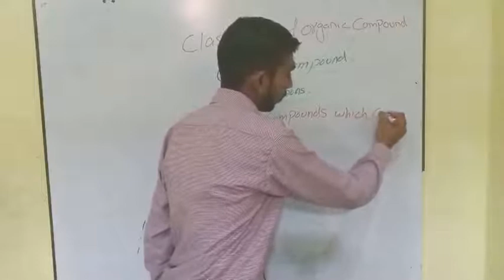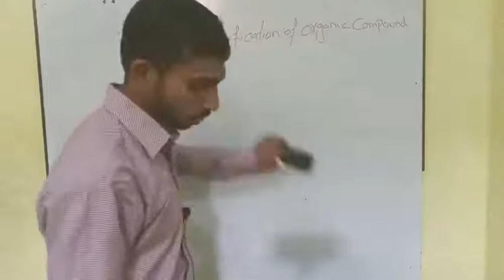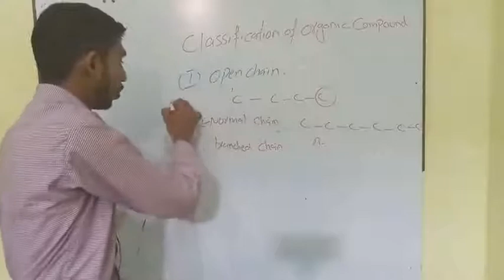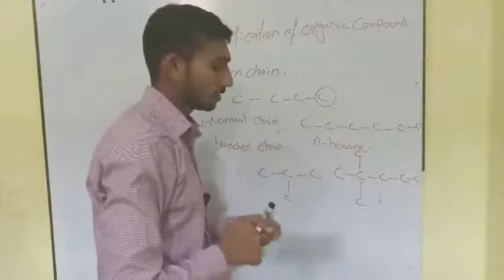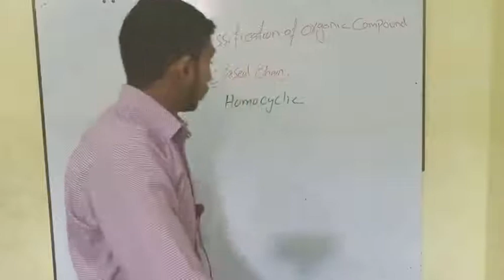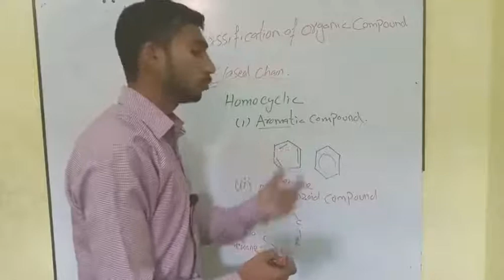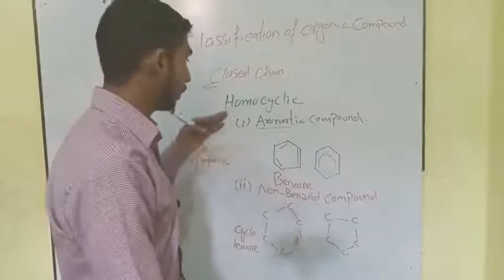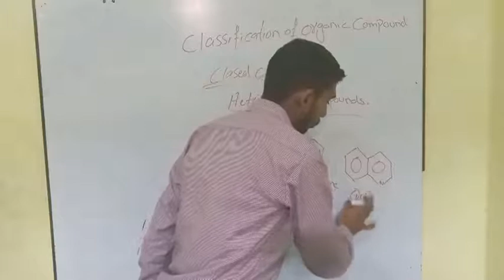lecture 3 | classification of organic compounds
Complete classification of organic compounds, open chain ( normal chain, branched chain) closed chain( homocyclic compounds, hertrocyclic compounds) and also divisions.